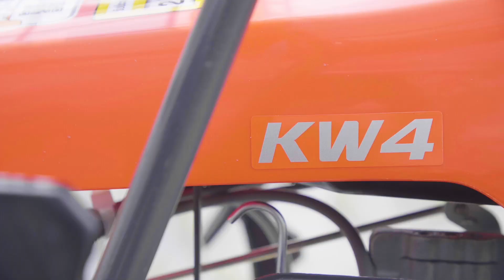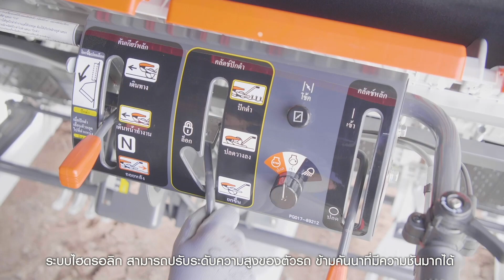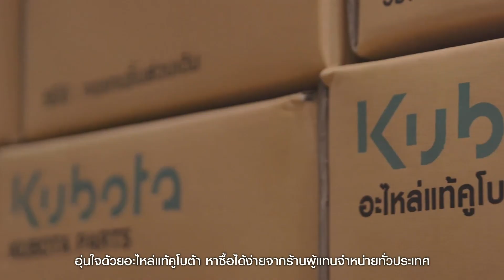ใหม่!! รถดำนาคูโบต้าเดินตาม 6 แถว รุ่น KW6-M ควบคุมงานง่าย สบายชีวิต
เปลี่ยนจากนาหว่านมาเป็นนาดำ🤩 แล้วใช้รถดำนาคูโบต้าเดินตาม 6 แถว KW6-M  และ รถดำนาคูโบต้า เดินตาม 4 แถว KW4 ควบคุมงานง่าย สบายชีวิต😉 ผู้ช่วยการดำนา ที่จะทำให้ชีวิตเกษตรกรสะดวกสบายกว่าเดิม น้ำหนักเบา เคลื่อนย้ายง่าย ทำงานได้อย่างต่อเนื่อง สม่ำเสมอ และทำงานได้ทั้งวัน ทดแทนแรงงานคนได้ พิสูจน์ความสบายได้แล้ววันนี้👍

☎️ สอบถามเพิ่มเติมได้ที่ร้านผู้แทนจำหน่าย หรือ KUBOTA CONNECT 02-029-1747

อย่าลืม ! กดติดตาม และกดสั่นกระดิ่งเราไว้ เพื่อไม่ให้พลาดข่าวสารความรู้ดีดีจากทางสยามคูโบต้ากันนะครับ